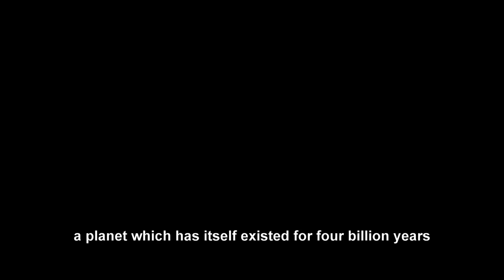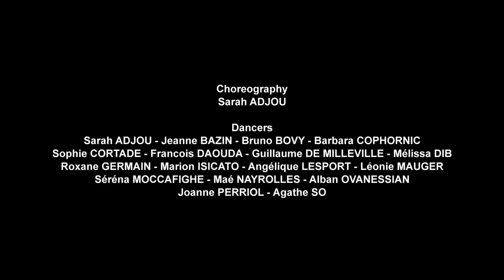La Chanson des HAPS (HAPS Song)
HAPS = Homo Auto Proclamé Sapiens
Chanson extraite de l'album ACTE II du groupe TRIBUNAL ANIMAL. Rendez-nous visite
HAPS = Homo Autonomously Proclaimed Sapiens
Song from the album ACT II group TRIBUNAL ANIMAL

Choreography
Sarah ADJOU

Dancers
Sarah ADJOU - Jeanne BAZIN - Bruno BOVY - Barbara COPHORNIC - Sophie CORTADE - Francois DAOUDA - Guillaume DE MILLEVILLE - Mélissa DIB - Roxane GERMAIN - Marion ISICATO - Angélique LESPORT - Léonie MAUGER - Séréna MOCCAFIGHE - Maé NAYROLLES  - Joanne PERRIOL - Agathe SO

Make-up
Jonathan AMADOR - Galina BOUQUET - Virginie DAHAN

Haps Dress
Cécile LABRUNIE

Vegan Catering
Mai-wen WAUTHY

Vegan Cakes
Alain BERNARD

Camera(wo)men
Amaury BARGIONI - Cécile DELPOÏO - Bertrand LEMBLÉ - Jérôme LESCURE - Quolibet TA

Editor
Cécile DELPOÏO

English Subtitles
Bradney SCOTT

Direction
Quolibet TA